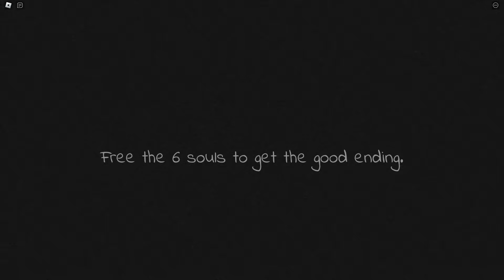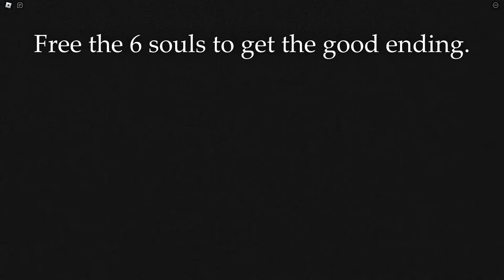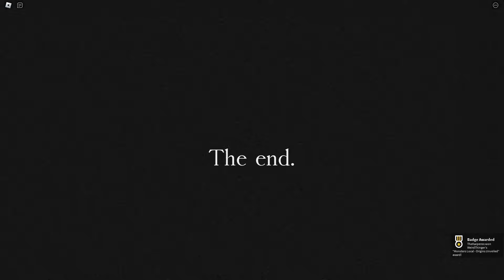ROBLOX - Monsters Local - ALL ENDINGS - [Full Walkthrough]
"Horror game about saving your lost dog.."

00:00 Gameplay
38:11 Bad Ending
39:01 Good Ending
40:05 DLC Origins Unveiled

So...